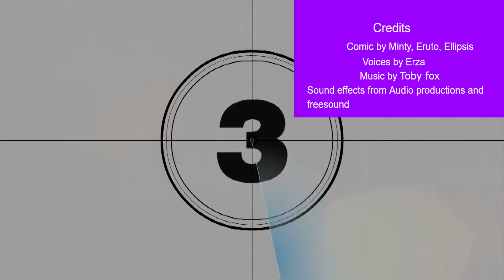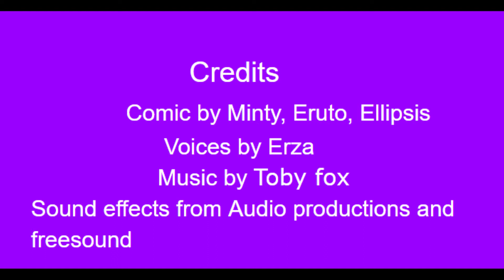Caretaker Chara part 3